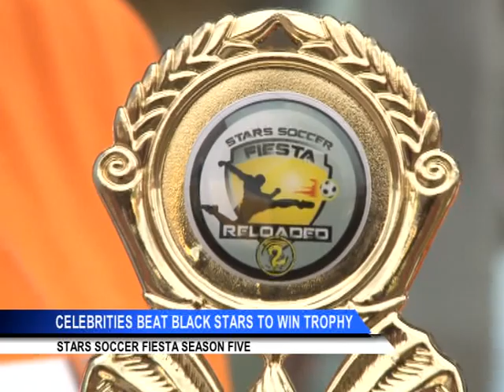STARS SOCCER FIESTA SEASON FIVE FEATURING ADEBAYOR AND ASAMOAH GYAN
KATEY CAESAR